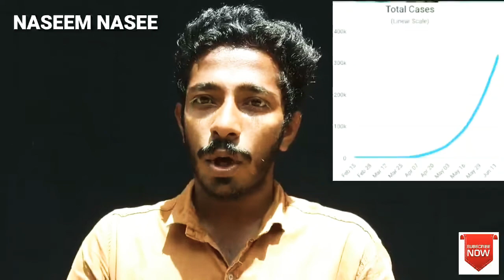India's Biggest Problem! ഇന്ത്യയുടെ ഇപ്പോഴത്തെ ഏറ്റവും വലിയ പ്രശ്നം! നമ്മൾ ഓരോരുത്തരും മനസിലാക്കണം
In This Naseem Latest Video, We Will be discussing about India's plan to create as many beds, PPEs, Masks and camps as possible before November of 2020.Beacuse, mid November has been proposed by Indian council of medical research (ICMR) as the day of maximum possible peak in India. we Will also be discussing about Mental Health As Topic, This Has been ignored for too Long. And during the lock it has become a Mandatory education for all, So we Will be explaining the steps to keep oneself mentally healthy. All the discussions will be centered around ikeral kerala, India.